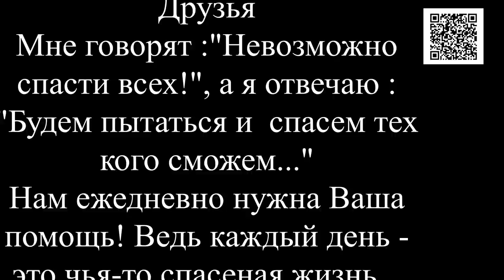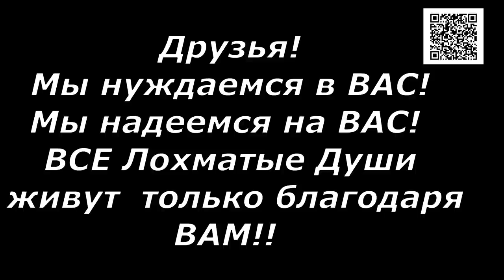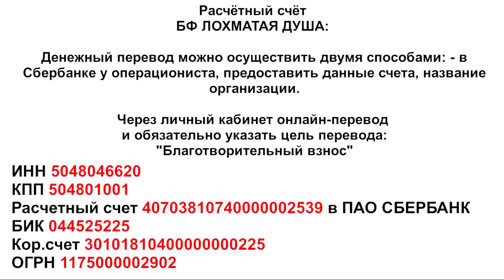Экстренный выпуск Жизнь на цепи - расплата за верность_Living on a chain - payback for your loyalty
Living on a chain - payback for your loyalty

1. Откройте мобильное приложение Сбербанк-Онлайн. (если нет, то скачайте из AppleStore или GooglePlay)

2. Перейти в раздел «Платежи»
3. Выберите «Оплата по QR или штрихкоду»

4. Наведите камеру на QR или штрихкод

5. Выберите карту списания и нажмите «Продолжить»

6. Сверьте реквизиты получателя и убедитесь в правильности Ваших данных

7. Нажмите продолжить и далее Подтвердить. Придёт СМС с номера 900, с информацией о платеже.

8. Сохраните чек оплаты (можно сделать скриншот или отправить по почте). А можно просто пропустить, чек оплаты всё равно потом будет храниться в истории операций Сбербанк-Онлайн.

Голодные телефоны:
Билайн: 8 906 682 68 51
Билайн: 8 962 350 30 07
Теле2:  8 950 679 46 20

Банковские Карты:
Alfabank: 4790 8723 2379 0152
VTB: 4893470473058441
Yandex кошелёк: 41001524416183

Our bank cards:
Visa Classic: 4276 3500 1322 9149
MasterCard: 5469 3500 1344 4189
Beneficiary of payment: Valentina Silich
Получатель платежа: Valentina Silich

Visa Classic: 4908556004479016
Beneficiary of payment: Valeriia Utkina
Получатель платежа: Valeriia Utkina